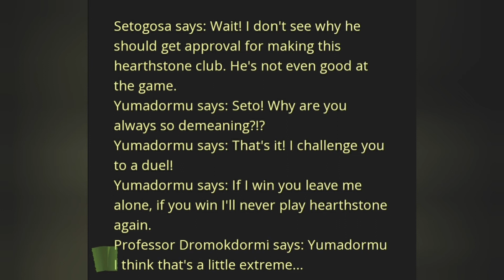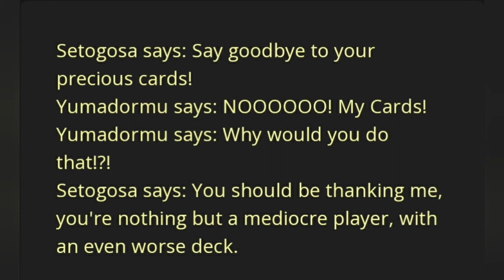Yu-Gi-Oh! in Dragonflight